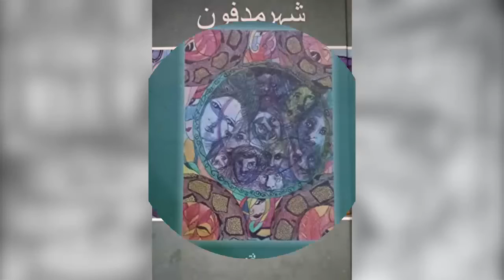معروف ناول نگار خالد فتح محمد اپنے ناول ’’اے عشق بلاخیز‘‘ کے بارے میں گفتگو فرماتے ہوئے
معروف ناول نگار اپنے ناول ’’اے عشق بلاخیز‘‘ کے بارے میں گفتگو فرماتے ہوئے
Renowned Novelist Khalid Fateh Muhammad talks about his books
Jumhoori Publications' has published 3 of the books of renowned novelist Khalid Fateh Muhammad. He has also translated 4 novels of Turkish novelist Orhan Kemal in Urdu